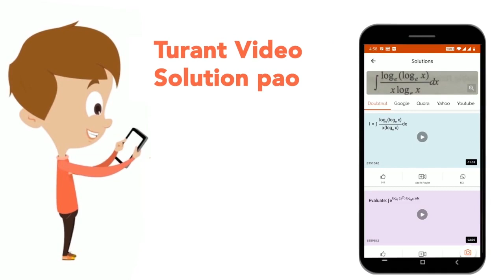Chutak Hydro-electric project being constructed by NHPC in Kargil is on the river - | CLASS 14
Chutak Hydro-electric project being constructed by NHPC in Kargil is on the river -
Class: 14
Subject: GENERAL KNOWLEDGE
Chapter: PRACTICE SET
Board:GOVT

👉 Have Any Query? Ask Us.